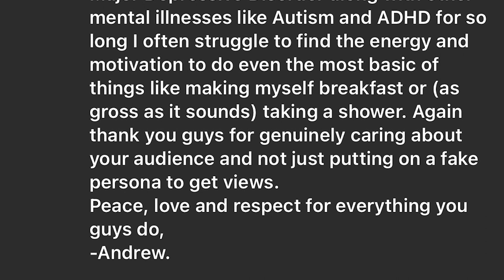Clutch Advice - What gives us the energy to push through with our channel?